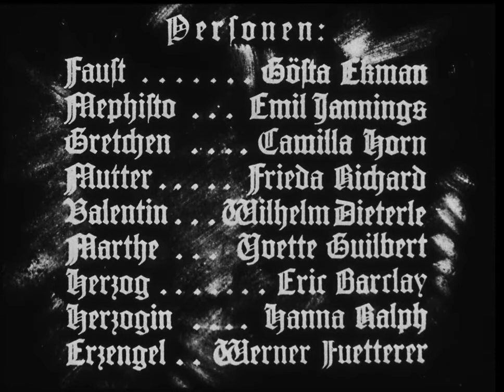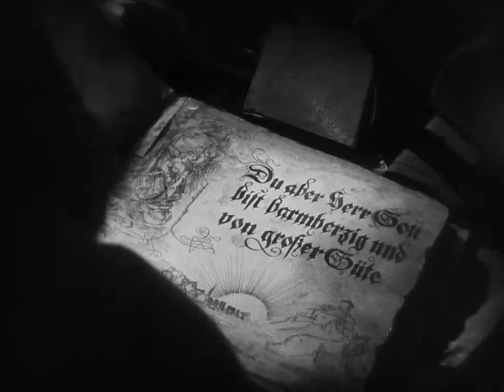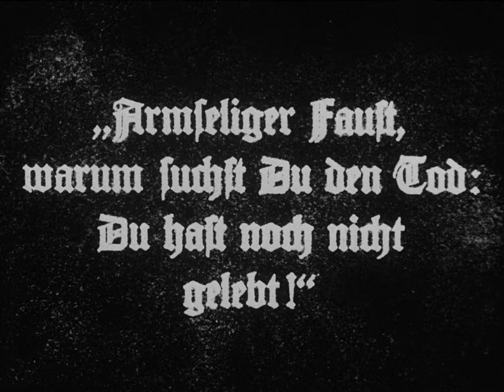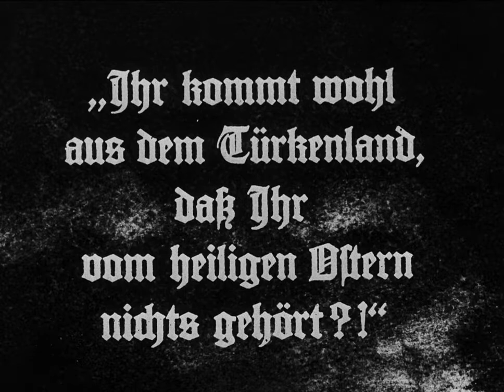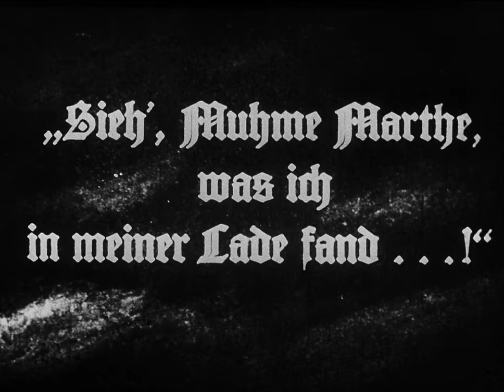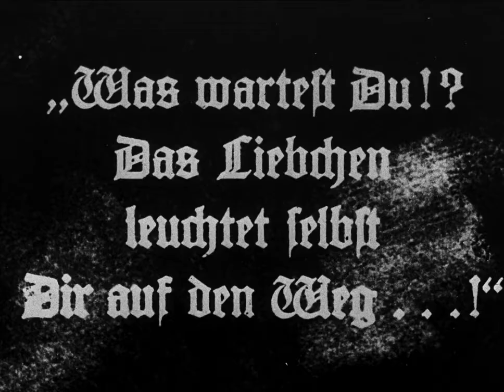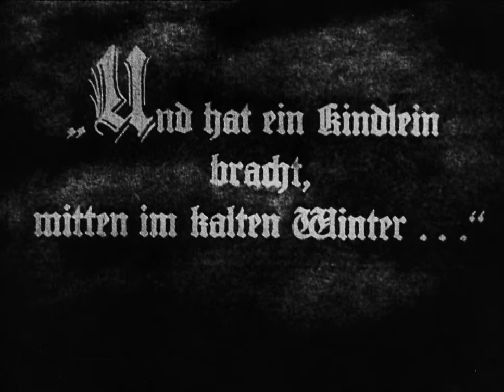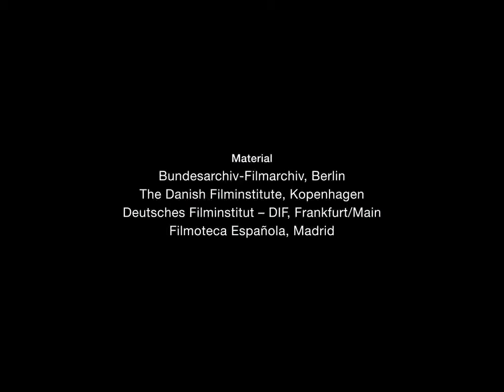Faust 1926 - Public Domain Movie / Full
Faust – A German Folktale (German: Faust – Eine deutsche Volkssage) is a 1926 silent film produced by Ufa, directed by F. W. Murnau, starring Gösta Ekman as Faust, Emil Jannings as Mephisto, Camilla Horn as Gretchen/Marguerite, Frida Richard as her mother, Wilhelm Dieterle as her brother and Yvette Guilbert as Marthe Schwerdtlein, her aunt. Murnau's film draws on older traditions of the legendary tale of Faust as well as on Goethe's classic 1808 version. Ufa wanted Ludwig Berger to direct Faust, as Murnau was engaged with Variety; Murnau pressured the producer and, backed by Jannings, eventually persuaded Erich Pommer to let him direct the film.

Faust was Murnau's last German film, and directly afterward he moved to the US under contract to William Fox to direct Sunrise: A Song of Two Humans (1927); when the film premiered in the Ufa-Palast am Zoo in Berlin, Murnau was already shooting in Hollywood. It has been praised for its special effects and is regarded as an example of German Expressionist film.